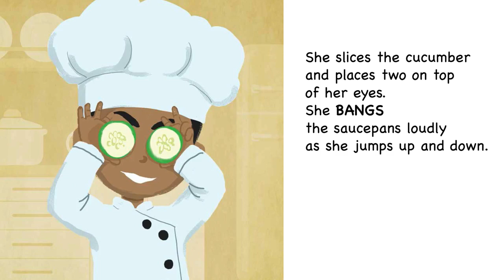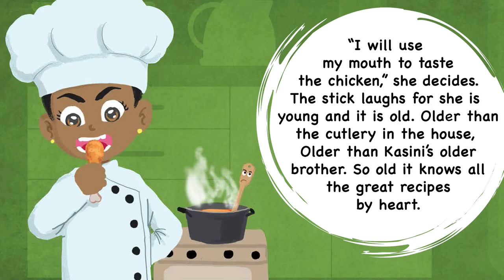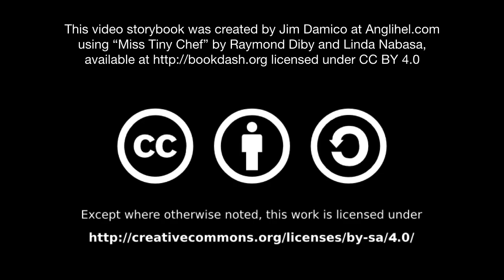[4.7] - Miss Tiny Chef - (video story book @ Anglihel.com)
Miss Tiny Chef
by
Linda Nabasa (Writer)
Nabeela Kalla (Editor)
Raymond Landry Diby (Illustrator)
Ruramai Musekiwa (Designer)

Miss Tiny Chef is only eight years old. She does things other little girls wouldn’t do. Armed with a talking mingling stick that shares all its great recipes with her, Kasini stirs up a special surprise meal for mummy.

Read by Laura Davis

"Miss Tiny Chef" by Linda Nabasa, Nabeela Kalla, Raymond Landry Diby, Ruramai Musekiwa